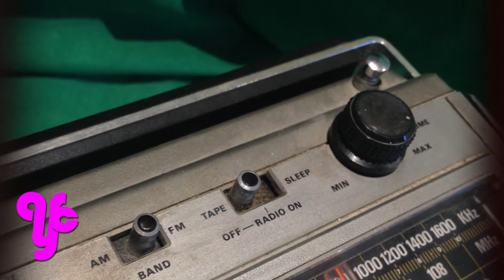Limpieza y ajustes de unos radio casetes de los años 70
Tenemos estos dos radiocasetes, radiocasets o reproductor de audio portátil de los años 70 que aparentemente están en buenas condiciones aunque se les ve defectos y están algo sucios.
En este primero vemos que funciona la radio pero el casete está un poco bloqueado, se mueve pero muy lentamente, por lo que, además de la limpieza, habrá que arreglarlo.
El otro si funciona todo bien, solo hay que limpiarlo. Así que manos a la obra.
Abrimos la parte trasera desatornillando, y le quitamos el cable de antena para poder separar ambas piezas.
Limpiamos el interior con un pincel y una aspiradora.
La carcasa exterior trasera la limpiamos con agua y jabón, si queda algo de grasa podemos limpiarla con una mezcla de alcohol, vinagre de limpieza y una gota de aceite para que corra bien el paño.
Así limpiaremos también las partes de carcasa o plástico que tienen componentes electrónicos.
Mismo proceso de limpieza para el otro radiocasete.
Engrasamos con vaselina todas las piezas.
 de fricción de los casetes de ambos aparatos, sobre todo del que va lento.
A éste le ayudamos con el movimiento hasta que las piezas vuelvan a moverse a la velocidad requerida.
El radiocasete negro solo lo engrasamos un poco, también con vaselina.
Le falta la pieza que controla el tono. Puedes ver el video del proceso de fabricación de esa pieza con silicona en el siguiente enlace
Por último enceramos para darle un poco de brillo y los volvemos a montar.
Y listo, a disfrutar de estos aparatos retro unos años más.
Muchas gracias.